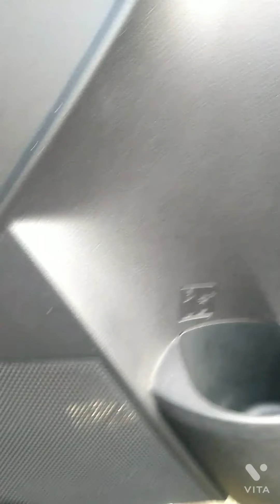how to replace broken door glass/window toyota auris hybrid #2017